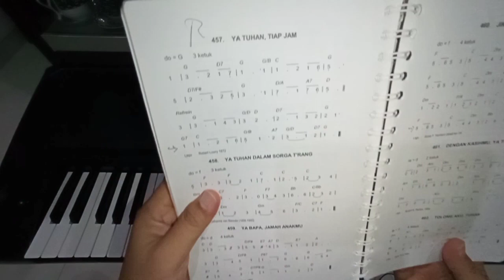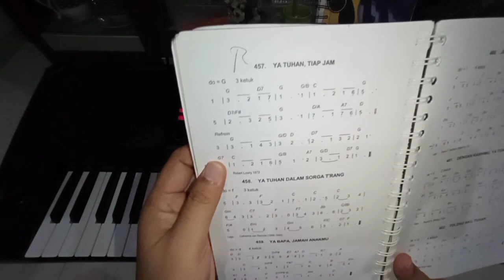Ya Tuhan Tiap Jam KJ 457 || Belajar Iringan Piano